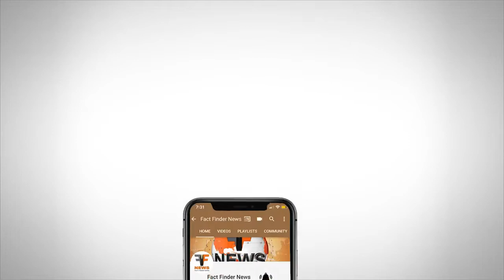વિવાદિત નિવેદન મામલે મધુ શ્રીવાસ્તવને ત્રણ દિવસમાં જવાબ આપવા માટે ચૂંટણી અધિકારી ની નોટીસ